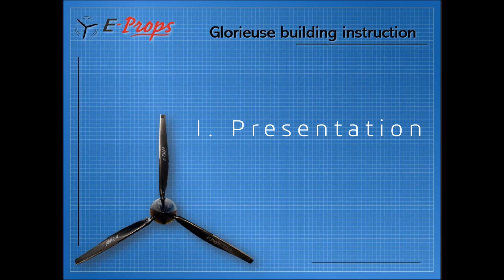Hélice E-PROPS Constant Speed GLORIEUSE : ASSEMBLAGE (Français)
ASSEMBLAGE de E-PROPS GLORIEUSE - hélices à pas variable en vol (Constant Speed) pour moteurs ROTAX
VIDEO en FRANCAIS
Merci à Samy, Lucas, Steven, Nicolas

Music 1
Licensee: tardagon
Audio File Title: Best Time

Music 2
Licensee: tardagon
Audio File Title: Electronic Rock (King Around Here)